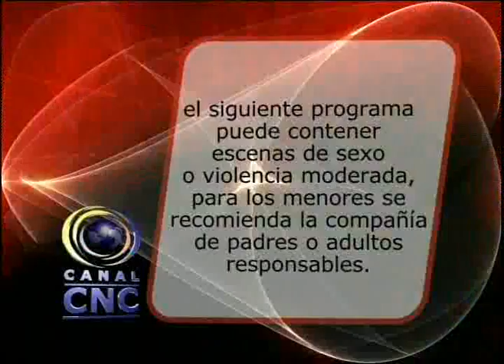CNC NOTICIAS ABRIL 22 PARTE1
Un hombre fué agredido al parecer por su ex pareja, el párroco de la iglesia de Fátima protegió a la agresora para evitar que la lincharan.